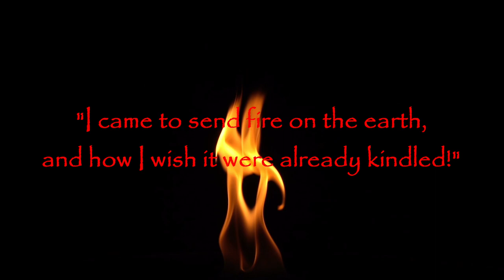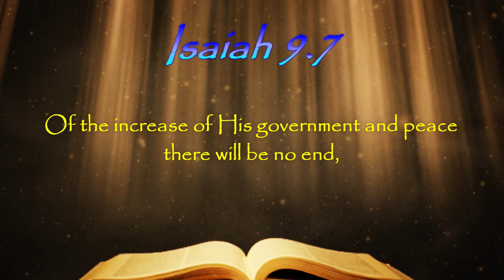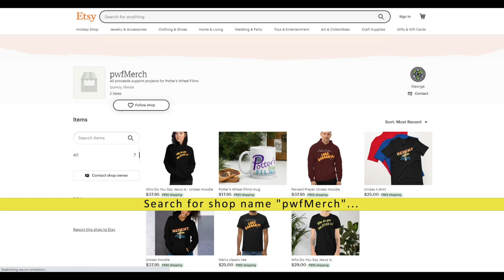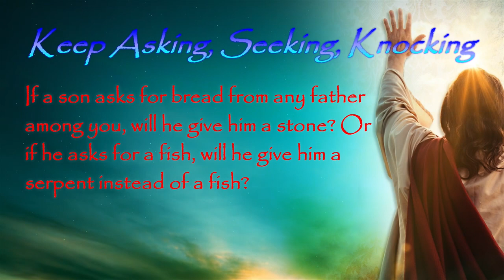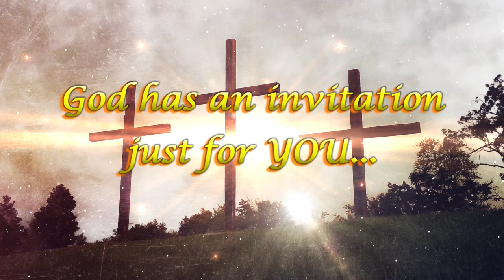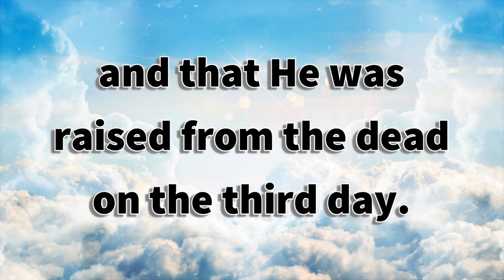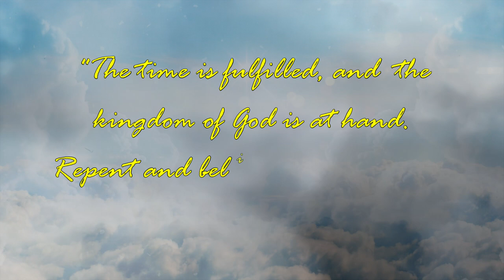The Potter's Wheel - Season 2 Episode 8 - Raiders of the Lost Ark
What is the fire of God?  What does it mean to be "on fire" for the Lord?  We look back at the first Indiana Jones movie to answer these questions on today's episode of The Potter's Wheel.